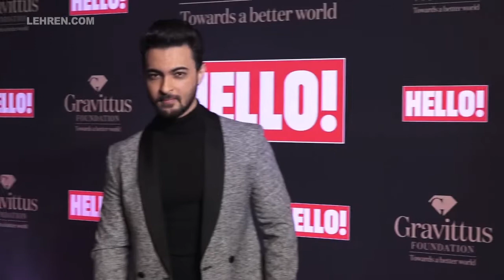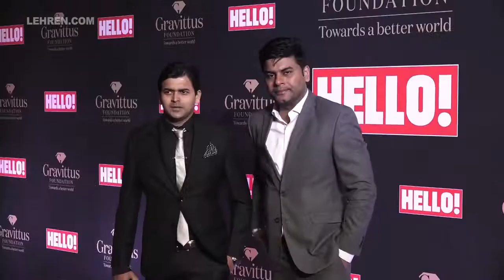Red Carpet Of Hello Urja Awards 2019 | Manisha Koirala | Aayush Sharma | Aditi Rao Hydari | LehrenTV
Watch! The red carpet of Hello Urja Awards 2019 attended by Manisha Koirala, Aayush Sharma, Aditi Rao Hydari, Amruta Fadnavis and others. Take a look.